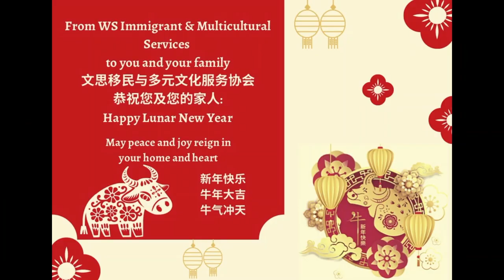Traditions of Lunar New Year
During the COVID-19 pandemic, we gathered online to share the Traditions of Chinese New Year, also call Lunar New Year, Spring Festival.